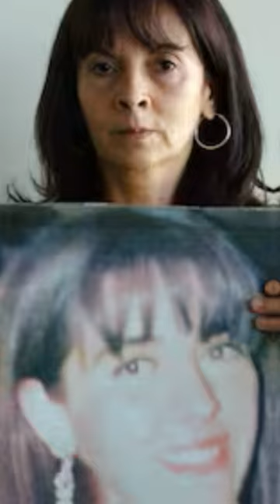EL CASO DE MARITA VERÓN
Ésta es la historia de Marita Verón, joven argentina de 23 años que desapareció en 2002 y desde ese entonces su madre Susana Trimarco no ha descansado hasta encontrarla.